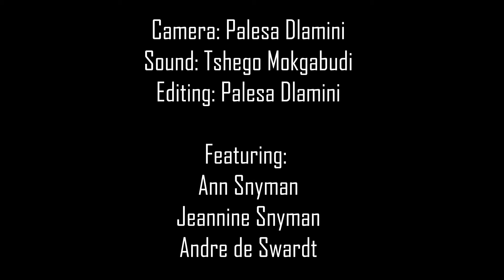Sports Profile: Ann Snyman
Ann Snyman, a Wits Tennis Club player has recently been selected to be part of the South African University Tennis Squad. We get to know more about her.